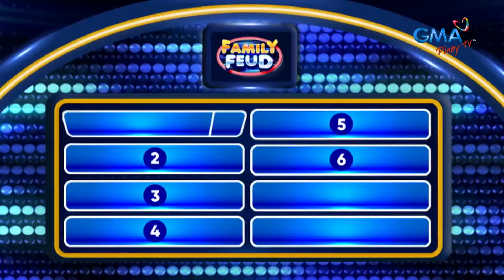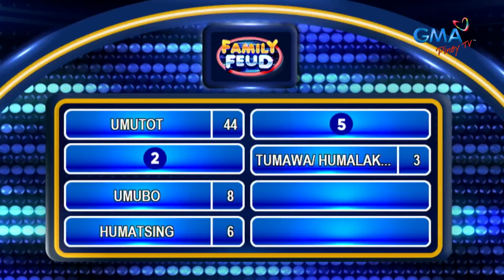Family Feud: Starstruck Season 5 versus Starstruck Season 7 sa Family Feud!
Ano ang iniiwasang gawin ng tao kapag nasa siksikang elevator?